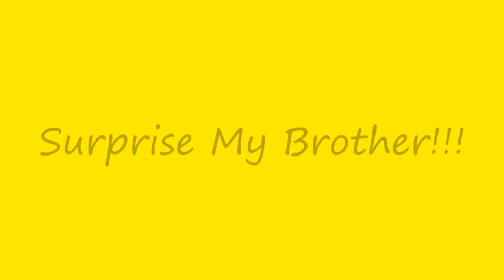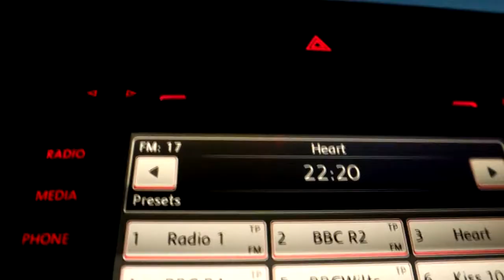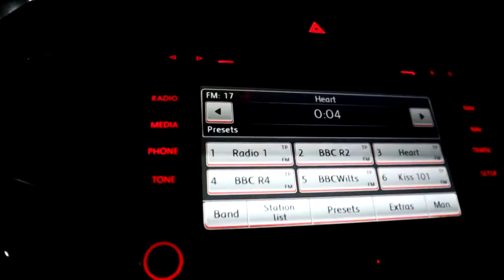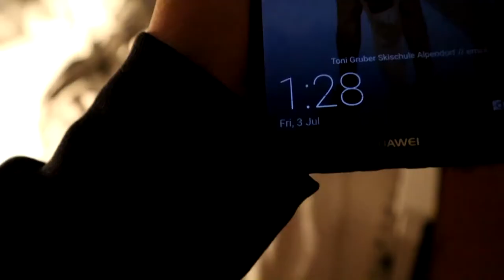SURPRISED my brother @ 2am!!! // FLEW in his Girlfriend // DREAMING?!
My brother’s girlfriend, Jess,  and I planned and pulled through surprising Olli by a 2am wakeup - flying her in from Spain during Corona! This is the first time I've officially met her and they've been together for a year... I do know her from school and social media, of course. He thought he was dreaming. Corona times and quarantined vlogs.
What would you do if this happened to you?

SOCIAL MEDIA!